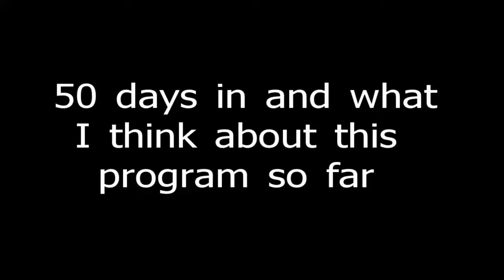What I think of P90X 50 days in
I'm 50 whole days in and what do I think about thus far?